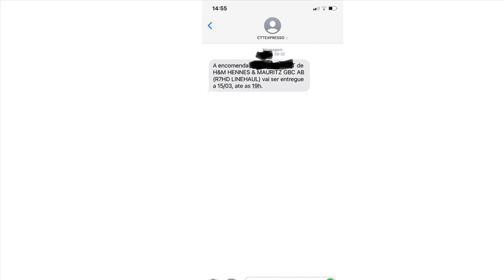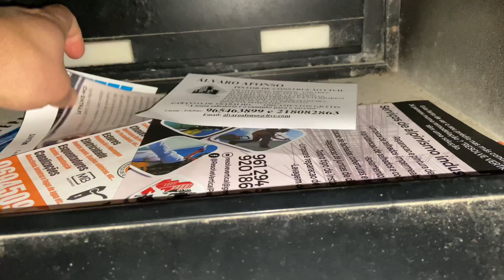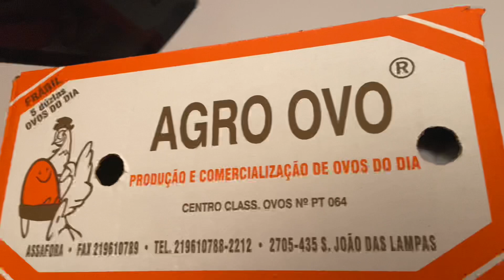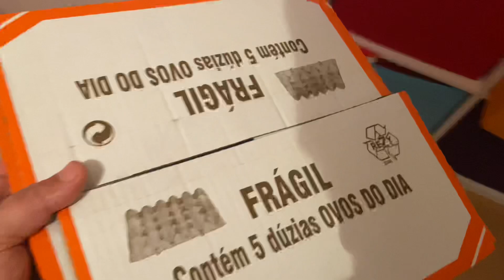Tenho PROVAS que os CORREIOS em PORTUGAL me ODEIA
Hoje eu vou mostrar a vocês que tenho provas que os correios de Portugal odeiam a gente... Espero que gostem do vídeo, deixe o like, comente, compartilhe e inscreva-se no canal.
EU ELA E A BEBÊ - Carlos Freitas, Natália e Carina
Eu Ela e a Bebê é um canal FAMILIAR!gravamos nossa rotina, Daily vlogs, tem brincadeiras, passeios, vlogs, receitas e etc. É um Canal Para toda família.
Postamos vídeos TODOS OS DIAS...